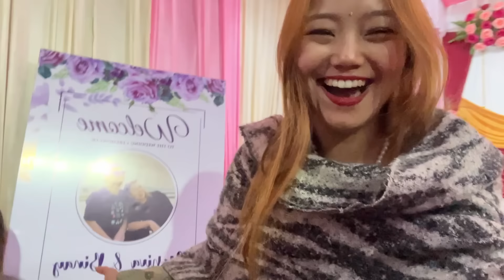Limbu Wedding | Binay x Alshiva👩‍❤️‍💋‍👨|Teesta Valley,India